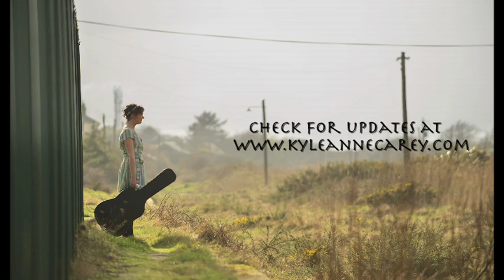Kyle Carey Promo-Abbreviated